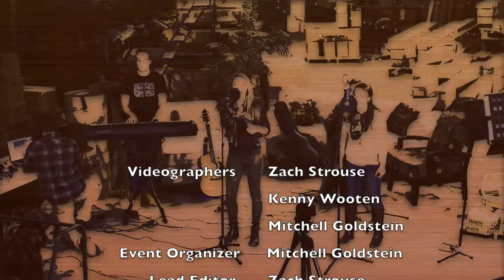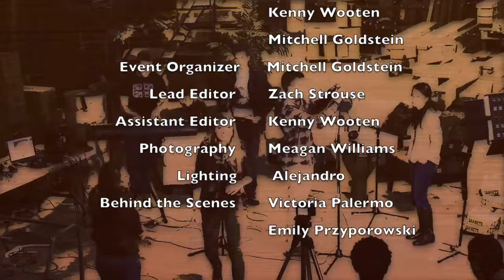Chandelier - Sia (Cover by Zhaklina and The Visionaries)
This is a live recording and performance by Zhaklina & the Visionaries covering Chandelier by Sia

Videographers: Zach Strouse, Kenny Wooten, Mitchell Goldstein
Audio Engineering : Connor Eash
Event Organizer: Mitchell Goldstein
Lead Editor: Zach Strouse
Assistant Editor: Kenny Wooten
Photography: Meagan Williams
Lighting: Alejandro
Behind the Scenes: Victoria Palermo, Emily Przyporowski